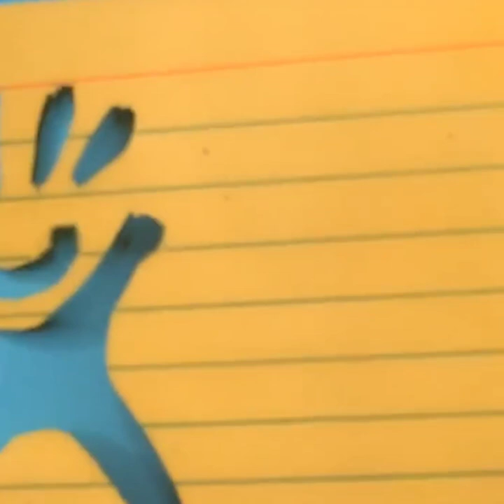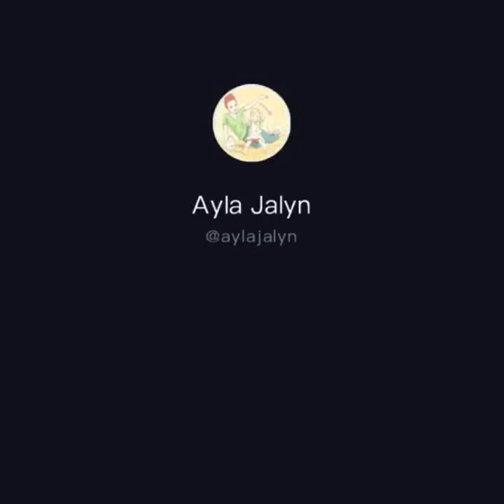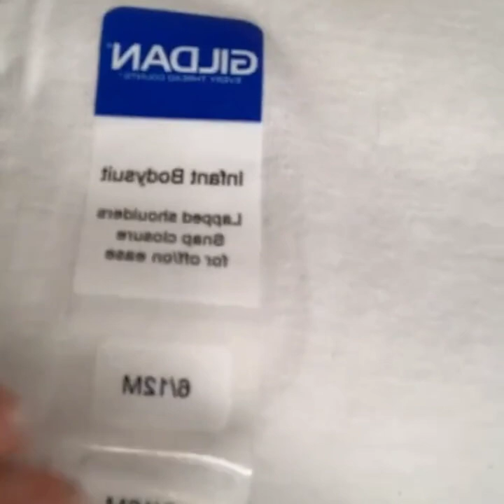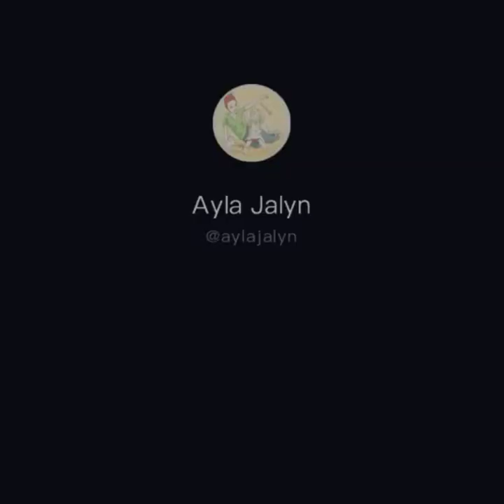Ayla Jalyn's Life Size barbie VSCO GIRL TRANSFORMATION ❤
Ily Ayla Jalyn and Roman ❤